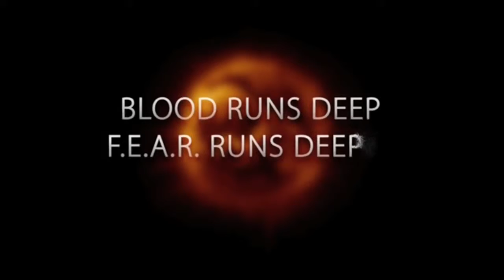F.E.A.R. 3: Annuouncement Trailer